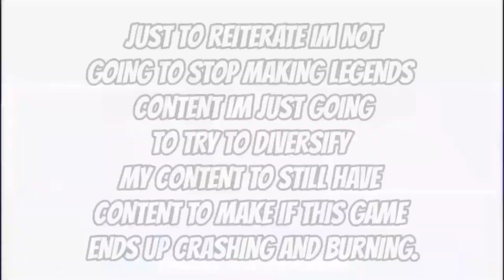1,000 Days Of Dragon Ball Legends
Very important concerning the future of my channel.

Video Title: 1,000 Days Of Dragon Ball Legends

Welcome to The Markinator Channel!

Music Used (In Order):
0:00 Intro
0:09 Big Bang! Mario and Luigi Paper Jam
3:15 Battle! Gladion (Smash Remix)
6:32 The Palace That Was Found
8:19 Outro